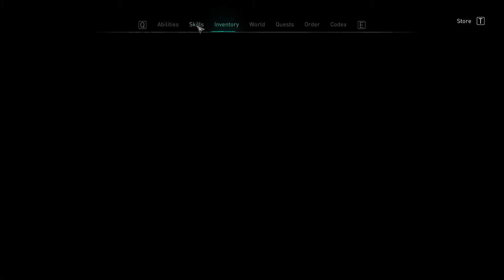Assassin's Creed Valhalla - Tilting The Balance [1080p60]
No commentary. No BS. High-quality video's only.